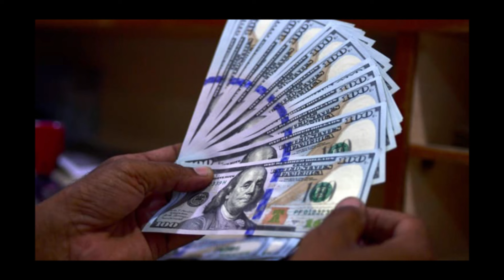ልደቱ፤ ገዱን ከአደርባይነት ውጣ አለው|"ሕዝበ ሙስሊሙን እና መንግሥትን ለማጋጨት" እየተሰራ ነው|'ያለካሳና ተለዋጭ ቦታ መኖሪያቸው እየፈረሰ ነው'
ፈንታሌ ሚዲያን ሰብስክራይብ ያድርጉ።  በSupper Chat እና በSupper Sticker  ፈንታሌ ሚዲያ  ያግዙ ። ስለተከታተሉን እናመሰግናለን።

ማገዝ ለምትፈልጉ በዚህ ስልክ ያግኙን
ወይም ይህንን የባንክ አካውንት ይጠቀሙ
Fanuel Kinfu
Commercial Bank of Ethiopia
ለምታደርጉት ድጋፍና እገዛ በቅድሚያ እናመሰግናለን።
Lidetu Ayalew (Ge'ez: ልደቱ አያለዉ; born 1969) is an Ethiopian politician who is the founder and the leader of the Ethiopian Democratic Party. He was a deputy chairman and chief spokesperson of the Coalition for Unity and Democracy (CUD), during the 2005 Ethiopian general election.
Gedu Andargachew (Amharic: ገዱ አንዳርጋቸው) is an Ethiopian politician who has served as the National Security Affairs Advisor to the prime minister of Ethiopia since 4 November 2020 to 9 June 2022. He served as president of the Amhara Region from 2013 to 2019 and served as deputy president of the region and head of the agriculture bureau. He also served as the Minister of Foreign Affairs from April 2019 to November 2020
kokeb desta
dallas
ginboot 7
የአርበኞች ግንባር
Genocide in tigray
Serious breaches of international law in the tigray conflict, Ethiopia, and Paths to accountability

new Amharic music,new Amharic movie,Ethiopia news,Oromia,sheger,ethiobetesebmedia,abune,deacon dawit,keisis samuel,drugs
Charles | Gedu Andargachew | Ethiopia 2024 | Somali Land |  Abenet Tamirat |
Yesuf Abeba Movie | Kassahun Eshetu Music | Neway Debebe
Eritrea Ethiopia Kansas foot ball club ethiopia | Henok Kebede CEO Amhara Bank
 Al Amoudi and Abiy ahmed   Zehabesha  Ethio News |  Doka Amharic Film |  360  | Awdamet Music | Ethiopia Holiday Music | EBS Saturday | Arsenal | Israel Gaza Diribwork Seifu Interview | Derebwerk Seifu
Fano Mekdes Tsegaye
Teddy Afro | Gelila Bekele Tyler Perry | Tigist Mengistu Hailemariam | Zehabesha | Azeb Mesfin | Jawar Mohammed on OLA | Tadele roba Wedding | Fano | Yonas EBS | Anchor Ethiopia | Mesay Mekonnen Today | OLA va PP Dareselam Ethio 360 Zare Min ale   | The Habesha News today | US Embassy Addis Ababa
kenensisa bekele
Andargachew tsige asmera
Teyiba Hassen
Eshetu Melese | Donkey Tube |
General Yilma Merdasa
Ejeta Gabisa
Adanech Abebe
Shakira Spain Court
Amleset Muche
Eyasu ethiopia Box
Solomon Bogale
sahlework zewede
Tekeze media
Tariku
Lucy Kassa
dembia
Neway Megersa
Dr Deme Farview
Ireecha
Dere News
Donkey Tube Eshetu Dink Lijoch
Arsenal vs Manchester City Highlights
al Amoudi
Faith Aynekulu
adigrat
sisay agena
seyoum teshome
natnael mekonenn
Shimelis Abdisa
ambassador Sofia
halala kela
Mekelle
INSA
Bisrat Surafel
Anchor Media Mesfin Aman
teddy afro
Meskel Celebration
Hebron Beyene
Dawit Tsige
Amelest Muche Muchie
OSFNA
Gabon
majete
Andargachew Tsige Anchor Media
Bezawit Mesfin
Finote Selam
Bure
Abiy Ahmed in Tigray
Zebiba Girma
Fidel Lounge
Dembecha
Temesgen Tiruneh
EOTC Synod
Yohannes Buyalew
TSFNA
Ethiopians in Boston
alula Solomon
lidetu ayalew
Daniel Kibret
injera
Melaku Belay Fendika
Dembecha
debre Tabor
Rofnan America Tour
ማህሌት አለምሸት
Mahlet Alemshet
Ethiopian Soccer Europe
Mesfin Aman
Aster Aweke
Tigray Synod Axum
Meskerem Abera
Mulualem Tadesse
Asab port
Meseret Mebrate on Lalibela
mehari Degefaw
ጌታቸው ቢርቦ Getachew Birbo MoHa CEO
Shimelis Abdisa
Eritrea Festival
ይልማ  የማነ ብርሃን  Yilma Yemane Birhan Coffee
serekebirhan
Abrham belay
Aba Zeradawit
Ethiopians in USA
Adhanom Tedros
Abrham gebremedhin
Abrham Gebremedhin
Kibebew Geda Comedian Wife
Wolkait'
I am fano
Abune Abrham
Ethiopia Federal Police
Abenet Geberemeskel
Alamudi
Teddy afro
Zare Min Ale Ethio 360
Abel Birhanu
Julie Mebrahtu
Jule Mebratu
Birhanu Jula
Zehabesha
Feta Daily
Nisrochu
Nina girma
Tsehaye New music
Tesfahun Gebeze
Teyeba Hassen
ደሳለኝ በላቸው  Desalegn Belachew
Fana bC
Selamawit
Merhabete
Sodere Movie
Mamo Meheretu
Anchor Mesay mekonnen today
Abenet Gebremeskel
Tsadkan Gebretensae
Abel Berhanu Birhanu
Tsedenya Gebremarkos
Alem gebrewahid
Amhara bank
Meta Beer
Seyoum Mesfin